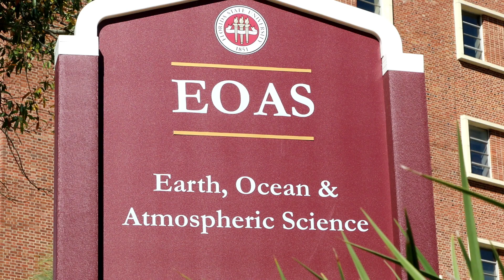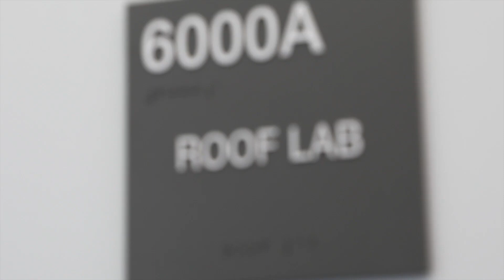FSU Department of Earth, Ocean and Atmospheric Science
The Department of Earth, Ocean, and Atmospheric Science (EOAS) at Florida State University conducts research and offers instruction in the fields of Environmental Science, Geology, Oceanography, and Meteorology. The department’s goals are to contribute to scientific knowledge by conducting world‐class research, and to be a source of information for the public and decision makers. The department offers undergraduate degrees in environmental sciences with a strong interdisciplinary core, and in geology and meteorology. Graduate degrees are offered in environmental science, geology, oceanography and meteorology at MS and PhD levels.